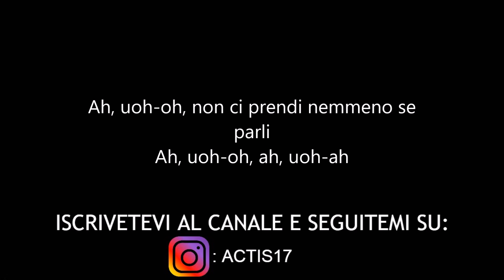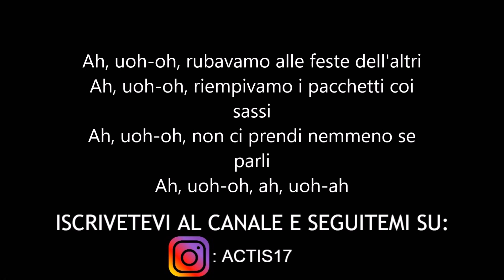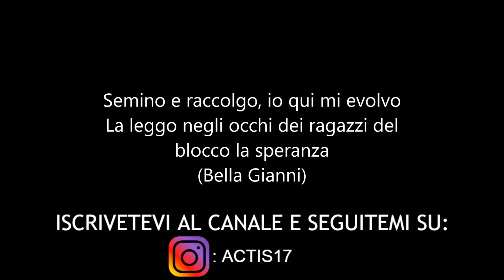Gianni Bismark - Feste Degli Altri - Testo (Feat.Vegas Jones)